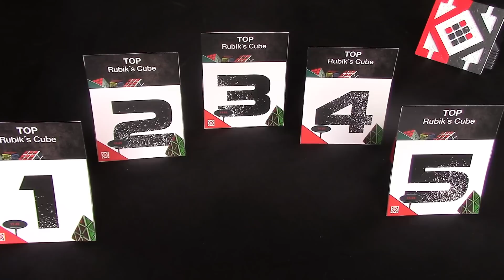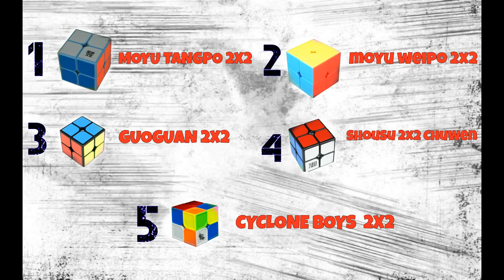Top 5 Mejores Cubos de Rubik 2x2 | 2017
Hola chic@s!!! En este vídeo veremos un top 5 de los mejores Cubos de Rubik 2x2, espero que os guste y que me digáis en los comentarios cual es vuestros TOP 5 de Cubos de Rubik 2x2